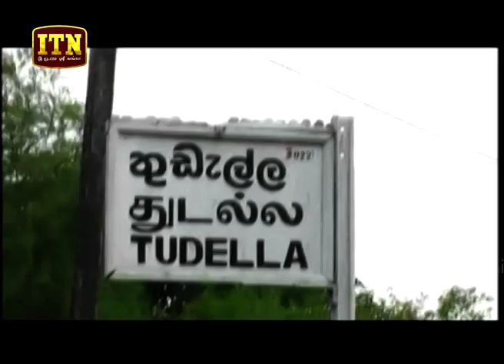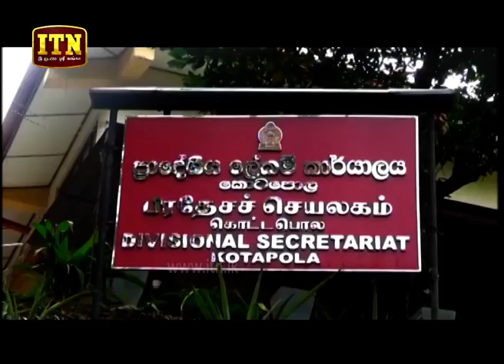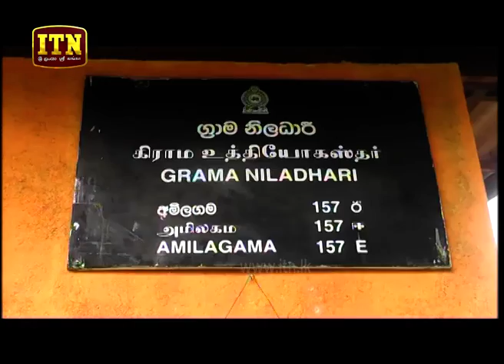ITN News 2019-01-20 | 12.00 PM